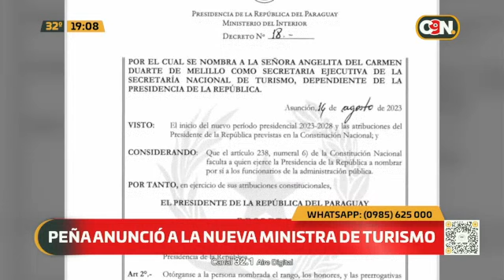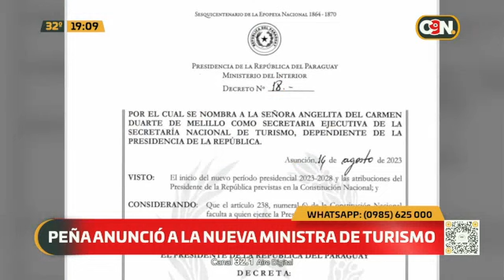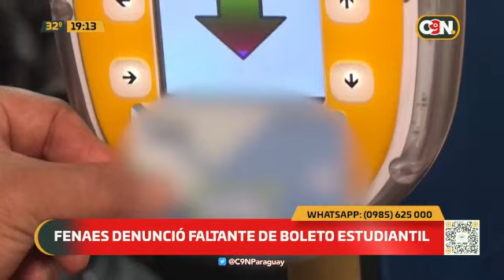Puntos de Vista C9N: 16 de agosto de 2023